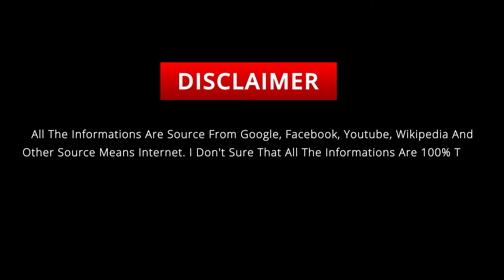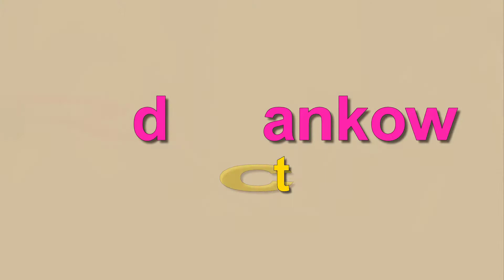Rudy Pankow's Lifestyle ★ 2020 - Biography, Girlfriend, Net Worth, House, Cars!!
Rudy Pankow (born August 12, 1998) is an American actor best known for his role as JJ Maybank on the Netflix series Outer Banks.